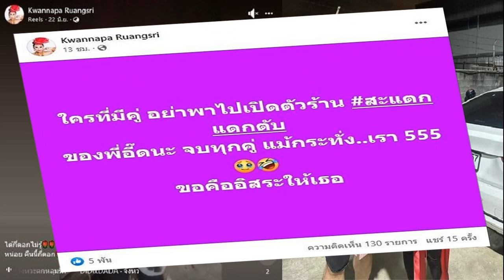ทิ้งเพชรทิ้งเงิน ชมพู่ เล่านาทีหนีตายจะล้มตัวนอน รีบใส่กกน คว้าพาสปอร์ต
นึกภาพปล้นเพชร ทิ้งเพชรทิ้งเงิน ชมพู่ เล่านาทีหนีตายจะล้มตัวนอนสัญญาณเตือนภัยโรงแรมดัง รีบใส่กกน.คว้าพาสปอร์ต คิดว่าฉากในหนัง
มาเม้าธ์เหตุการณ์ระทึกในต่างแดน ชมพู่ อารยา ขณะไปเฉิดฉายบนพรมแดงเทสกาลหนังเมืองคานส์ในรอบ 4 ปี กับเทศกาลหนังเมืองคานส์ครั้งที่ 76 Festival de Cannes 2023 โชว์ลุกส์สวยแซ่บ 3 วัน 3 ลุกส์จัดเต็ม ขณะกลับเข้าห้องพักที่โรงแรมมีเสียงสัญญาณเตือนภัยดังขึ้นสุดระทึก ในรายการ ทอล์ก-กะ-เทยส์ว่า

กำลังจะทิ้งตัวแล้ว เพราะงานจบแล้ว อาฟเตอร์ปาร์ตี้ไปมาหมดแล้ว รื้อผม ถอดกิ๊บ ล้างหน้าอะไรหมดแล้วทิ้งตัว เสียง Alarm (สัญญาณเตือนภัย) ก็ดัง เราก็ False Alarm (สัญญาณเตือนที่ผิดพลาด) หรือเปล่า แต่มันก็ไม่เงียบสักที เราจะเอาอะไรออกไปดี พลอย ชวพร เพื่อนสนิทก็บอก พาสปอร์ต

เราก็อยู่ในชุดนอนไม่ได้ใส่กางเกงใน เพราะกำลังจะทิ้งตัว เลยขอใส่กางเกงในก่อน ก็ไม่รู้จะเกิดอะไรแต่เพื่อความอุ่นใจ แล้วใส่แจ๊กเก็ตคลุม เราจะใส่ตัวไหนไป เพราะดารานอนในโรงแรมเยอะ เผื่อเราลงไปเจอ แอล แฟนนิ่ง อะไรแบบนี้เพื่อนดารา ก็ถือตะกร้าเชี่ยนหมากเราใส่พาสปอร์ต 2 เล่ม
แล้วมานึกถึงฉากในหนัง คนไปรอกันหน้าโรงแรม แบบชุดนอนแล้ว เราใส่สูทมันไม่คือ เราก็เลยไปเปลี่ยนแล้วลงไป เราอยู่ชั้น 6 แต่เราก็มานึกถึง Ocean’s Eleven ที่โรงแรมดาดฟ้าเป็นเพนเฮาส์ที่เพชรยี่ห้อหนึ่งจะเหมาทุกปี จะมีเพชร มีเซฟ ซีอีโอก็นอนอยู่บนนั้น เรานึกว่าหรือมันมีการขโมยกัน มองขึ้นไปเห็นการ์ดยืนกันอยู่ ไม่มีใครลง แต่เราก็ลงวนไปเรื่อยๆ
ลงไปจะถึงชั้นล่างอยู่แล้ว คนก็เดินสวนขึ้นมา คือ พวกที่ลงไปก่อนหน้าเรา แล้วก็บอก False Alarm ก็เดินกลับห้องไปนอน แล้วระหว่างทางลงไปจะถึงแล้ว นึกขึ้นมาได้ว่า เพชร เงิน อยู่ในเซฟหมดเลย ไม่เอาออกมา